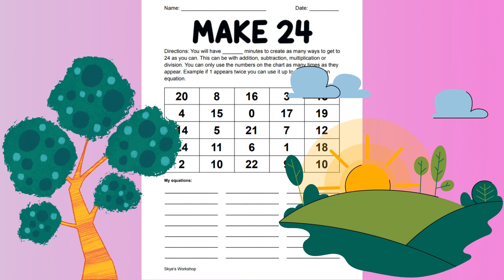MAKE 24 MATH GAME BUNDLE #6-#10